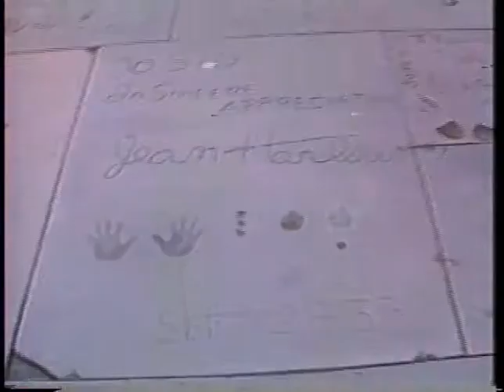Susan Strasberg, Julie Miller--1988 TV Interview, Marilyn Monroe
Susan Strasberg discusses her close friendship with Marilyn Monroe, as well as her father Lee Strasberg, in this 1988 half-hour interview with Skip E Lowe.  Joining her is actress Julie Miller, who portrayed Marilyn.